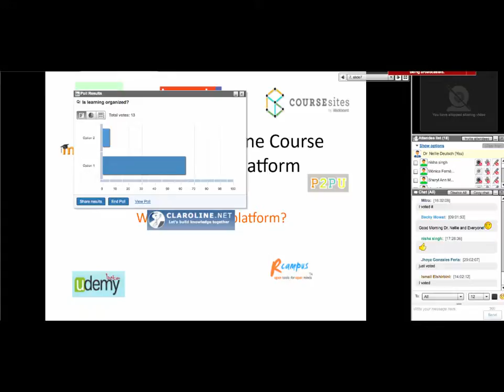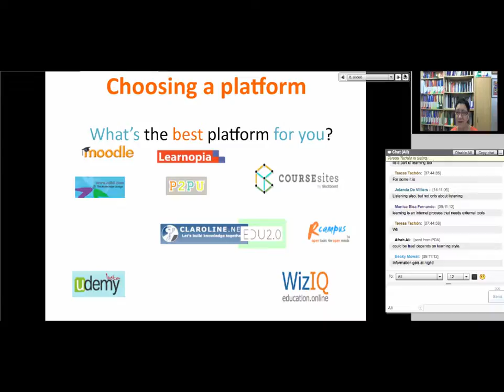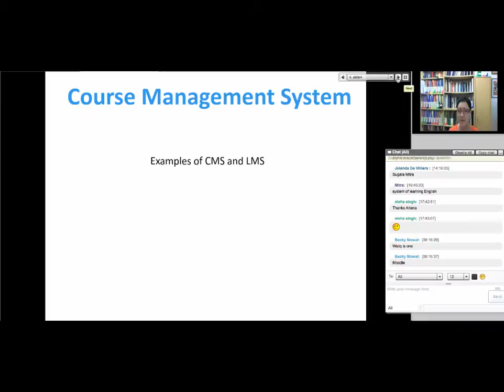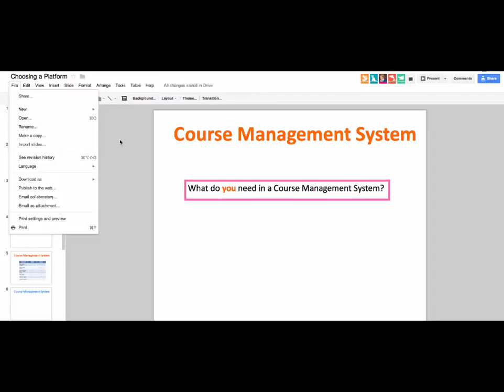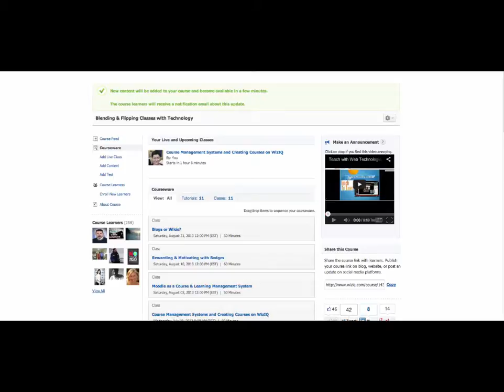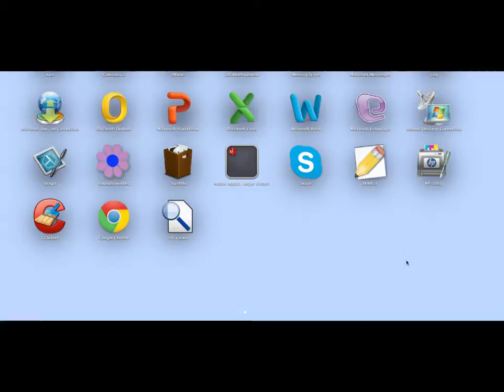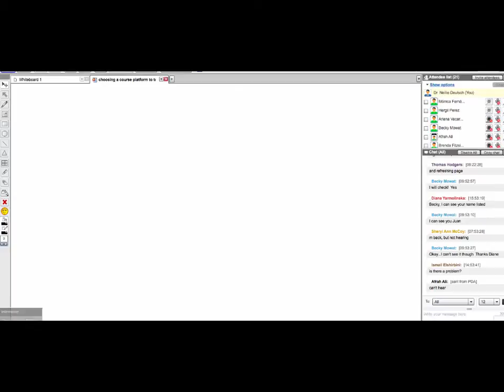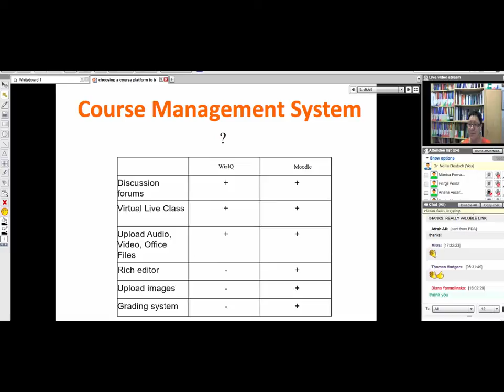How to Manage Course Management Systems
Moodle for Teachers (M4T) provides free online professional development courses, MOOCs, webinars, and online conferences .  Take a look at the courses and other remote events available